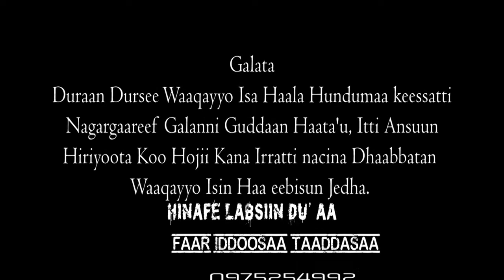Hin hafe labsiin Du'aa /Faar. Iddoosaa Taddasaa/ New Afaan Oromo video clip 2018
Onesimos Nesib Production presents